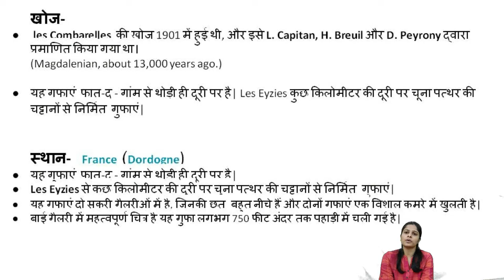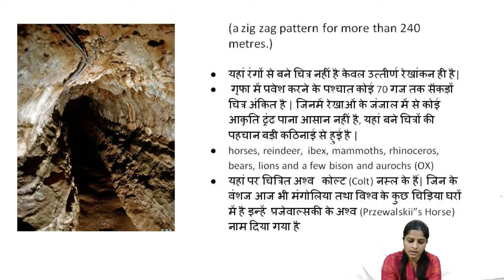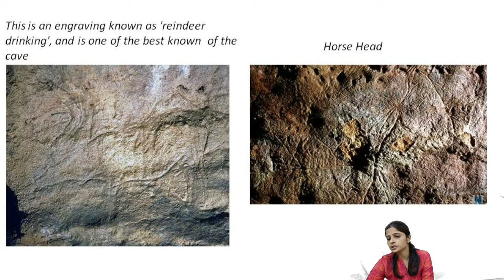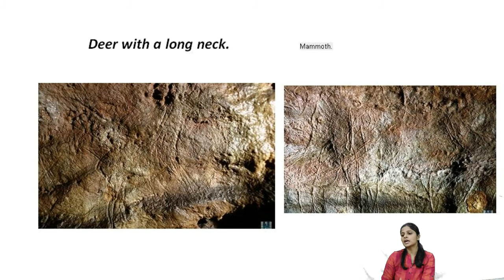European Pre Historic (La Combarelly) || ला कम्बारेली की गुफा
Happy Learning !!!